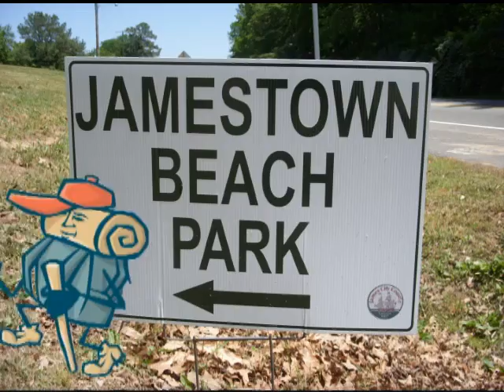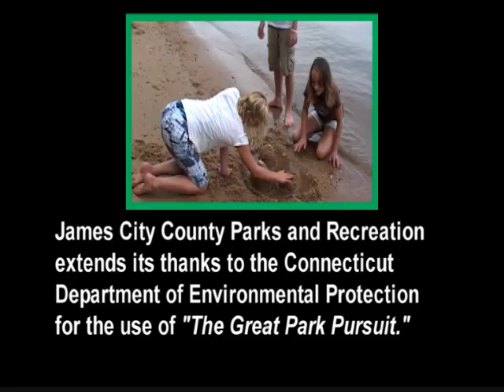Great Park Pursuit: Powhatan Creek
This one acre facility is part of the Chesapeake Gateways Network and provides access to the James River at Jamestown Island, including scenic views of Historic Jamestowne.  Powhatan Creek is listed on the Natural Resources Inventory as the most biodiverse creek on the Peninsula.  Scenic views of tidal marshes and an abundance of wildlife highlight trips on this beautiful waterway.  The park consists of a unique, small non-motorized boat/canoe/kayak launch with parking for 20 vehicles and five observation/fishing piers.

1831 Jamestown Road
Open sunrise to sunset